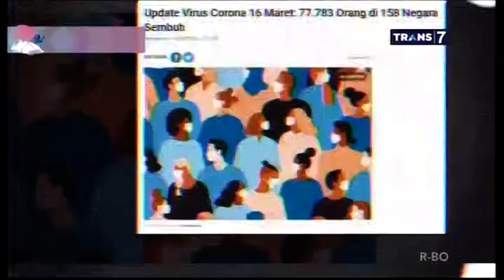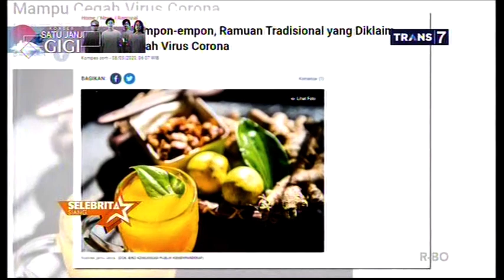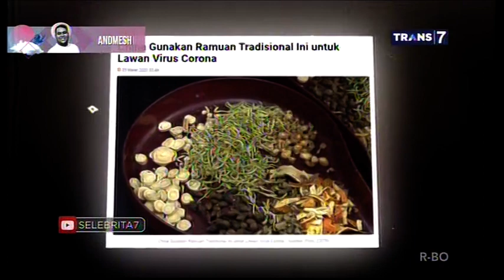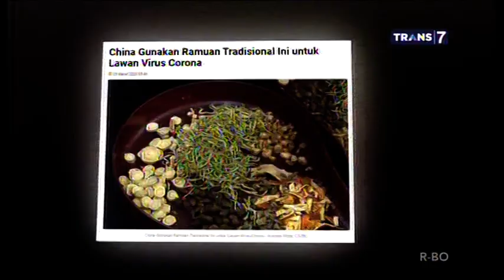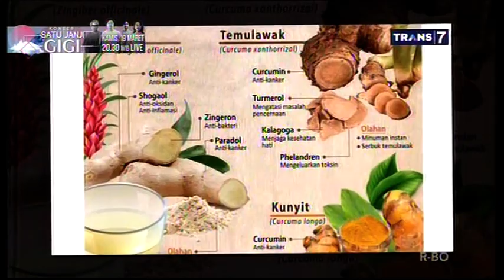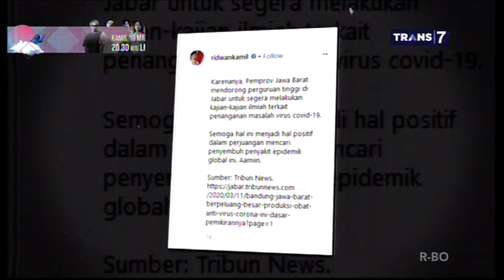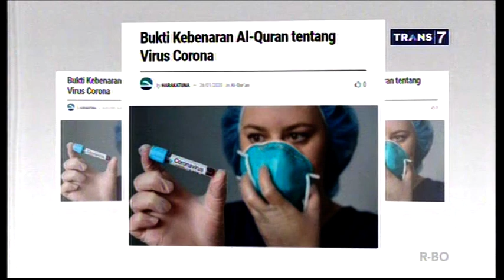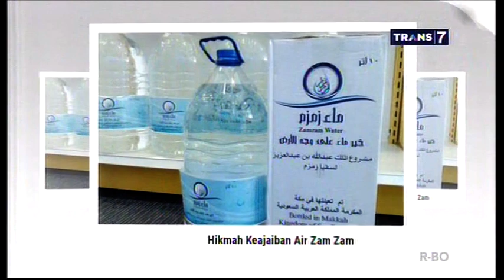air zam zam - angga putri tania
KOMPAS.com -

Hubungi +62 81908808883 untuk keterangan lanjut anggra putri tania